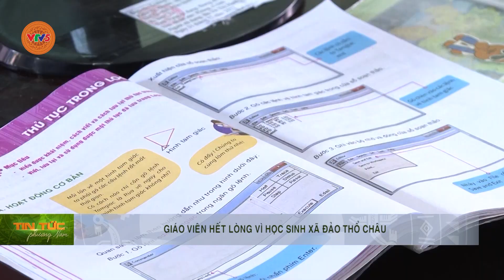GIÁO VIÊN HẾT LÒNG VÌ HỌC SINH XÃ ĐẢO THỔ CHÂU | VTV5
Phú Quốc trên 100km, điều kiện đi lại còn nhiều khó khăn, cơ sở vật chất hạn chế, nhưng với tình yêu biển, đảo, yêu nghề, yêu những ánh mắt ngây thơ, hồn nhiên của các em học sinh đã tiếp thêm động lực để các thầy, cô giáo kiên trì bám trường, bám lớp, quyết đem con chữ đến với các em Vùng xã đảo xa xôi.